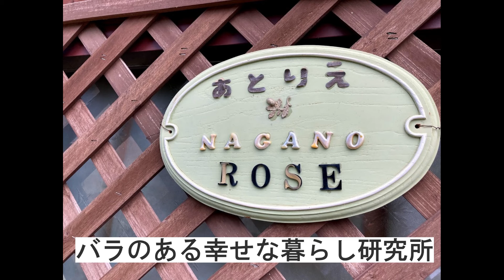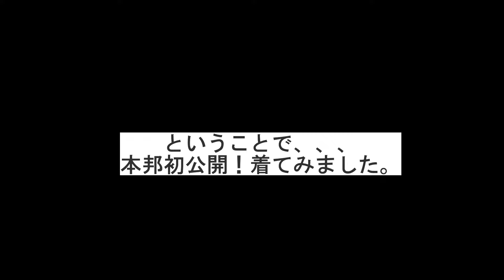寒さに負けない！あったかエプロン作ってみました。Making a super easy warm apronRecommended for dog walking ハンドメイドのある暮らし 第116回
犬の散歩にもおすすめのあったかエプロン！とても簡単です。
これからまだまだ寒い季節なので家の中でも外でも体を温めてね。

Making a super easy warm apron
Recommended for dog walking

小さなおうちでハンドメイドのある暮らし